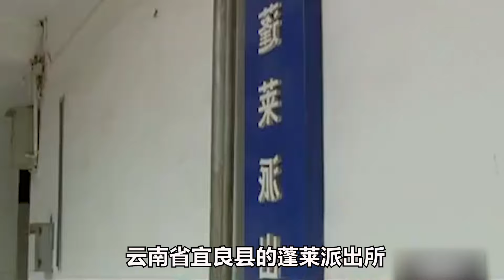弟弟種了哥哥的耕地，收回時卻遭弟弟報復，導致哥哥家破人亡